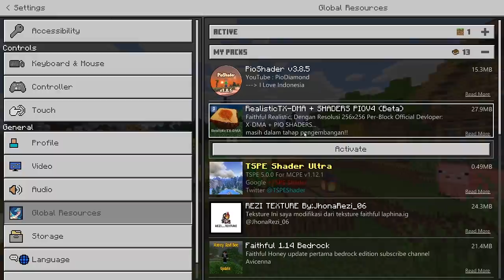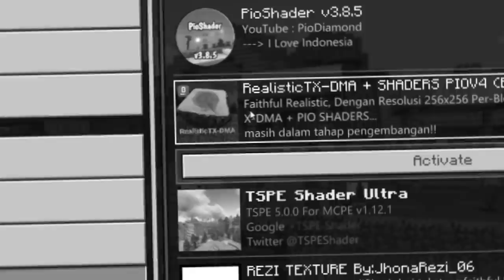REALISTIC PARAH TEXTURE MCPE INI !!! JADI BERASA PAKE RAY TRACING😱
Langsung aja bagi yang mau download shader+texture yg ada di video ini link dibwh aja ya :D

Follow Juga Game.ly ku ya 😀 aku akan rajin live streaming disana hehe..

Special thanks Di Game.ly ku:
Chroza
Irezumi_

• LINE ➡ rafligamers21

LINK DOWNLOAD

LINK DOWNLOAD BAHAN-BAHAN NGEYOUTUBE
•Link Backsound RafliChannel Terbaru :